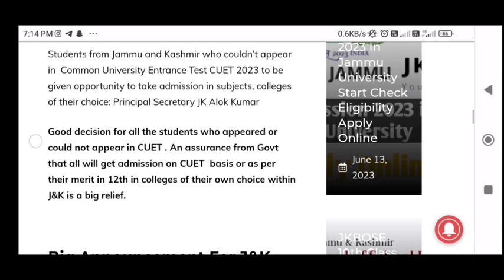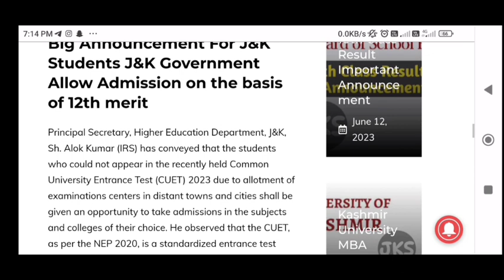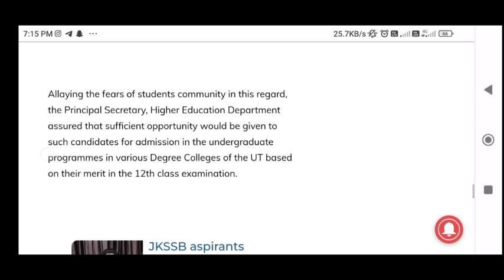Big Update UG Admission Without CUET Exam in colleges || Govt of J&K Big Update